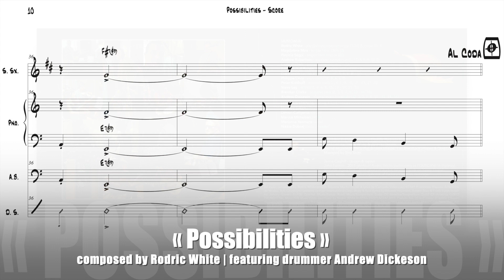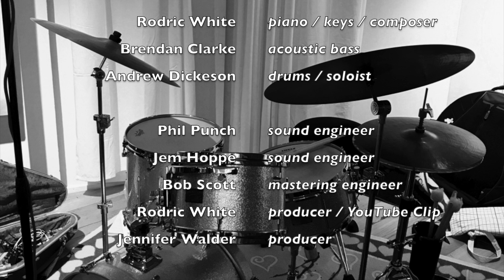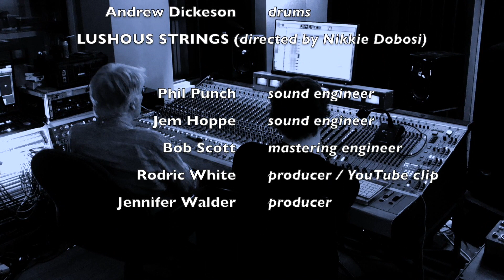ANDREW DICKESON drum solos on RODRIC WHITE's 2022 album « AS BEAUTIFUL AS DAY » NEW3418.2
ANDREW DICKESON drum solos on RODRIC WHITE's album « AS BEAUTIFUL AS DAY » (2022) NEWMARKET MUSIC NEW3418.2

« POSSIBILITIES » inspired by the music of Herbie Hancock / composed by Rodric White
Andrew Robertson ... soprano saxophone
Rodric White ... pianist / composer
Brendan Clarke ... acoustic bass
Andrew Dickeson ... drums (soloist)

« ELOQUENCE » (Rodric White)
Dedicated to pianist Aleks Petkovic
Rodric White ... pianist / keyboards / composer

« SOMBRAS D'OTOÑO » (Rodric White)
Dedicated to percussionist Roberto Balfas
Andrew Robertson ... flute
Dave Smith ... acoustic guitar
Nataliya Lukich ... 1st violin
Marcus Michelsen ... 2nd violin
Marianne Yeomans ... viola
Nikkie Dobosi ... cello
Philippe Lincy ... percussion (soloist)

PRODUCTION / AUDIO

Phil Punch ... sound engineer
Gem Hoppe ... sound engineer
Bob Scott ... mastering engineer
Rodric White ... executive producer / YouTube Clip creator
Jennifer Walder ... producer

Recorded at Electric Avenue Studios (Sydney) on Tuesday 15th February 2022; Mastered by Bob Scott in August / September 2022; released by Newmarket Music on Friday 16th December 2022.

« AS BEAUTIFUL AS DAY » (2022) NEW3418.2

Available from Newmarket Music (Australia), iTunes, Apple Music, Spotify and Amazon.